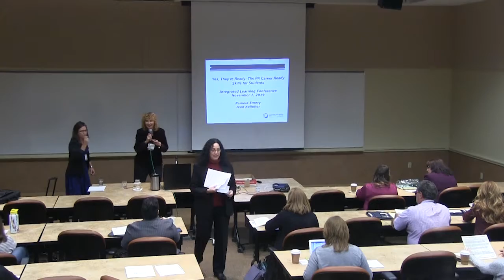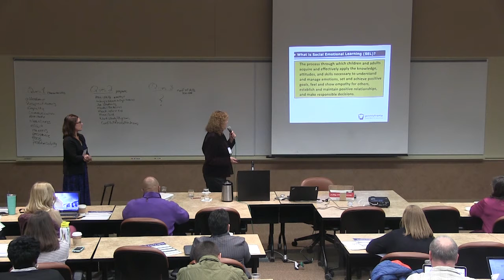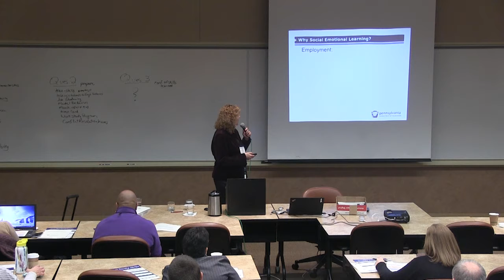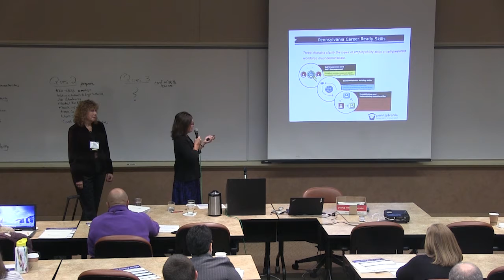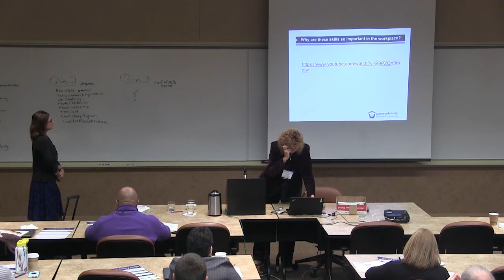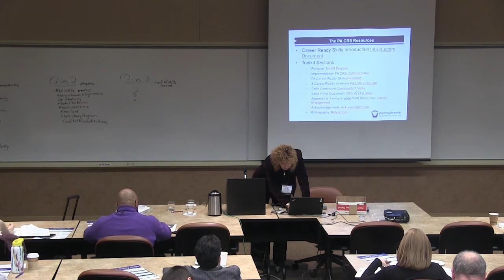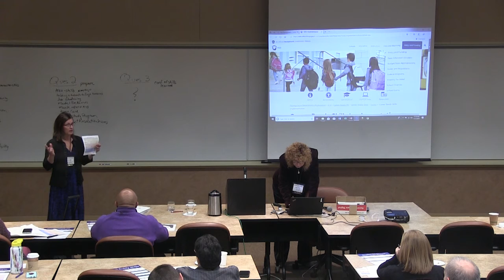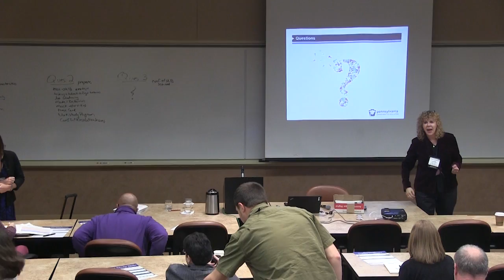Yes, They're Ready: The PA Career Ready Skills for Students